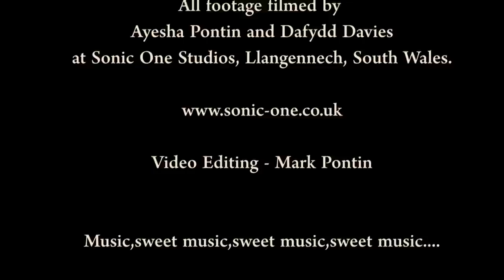Mark Pontin Group - TEXTURES Behind The Scenes Album Preview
Mark Pontin Group take you on a behind the scenes look at the recording of their new album - 'Textures'

Watch in HD for a better viewing experience, and enjoy the sound through headphones or better quality speakers.